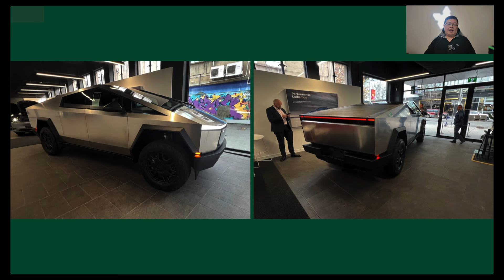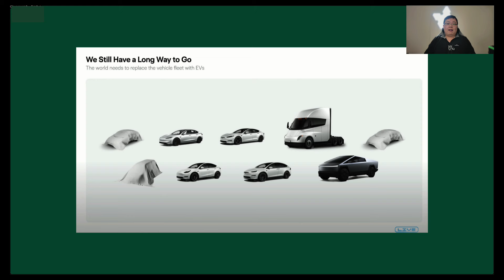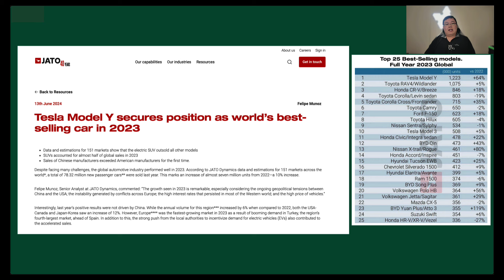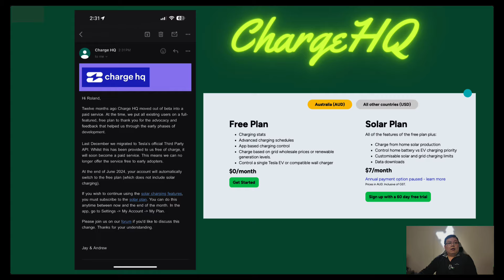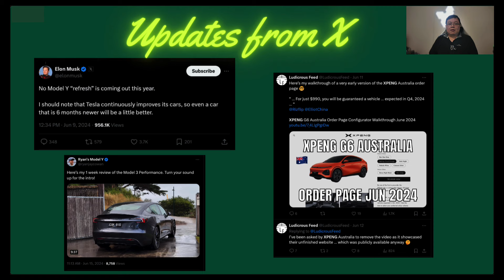The EV Weekly Wrap with Zapped - Australia - Episode 1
Welcome to the next phase of the Channel.
A weekly digest for all EV news across Australia.
The intent is for summarised content that's easy to understand.

Since this it the first, it's abit longer so I'd love to hear your feedback on how you are finding this.

Any questions - drop them in the comment box below and let's discuss!

Thanks
Roland